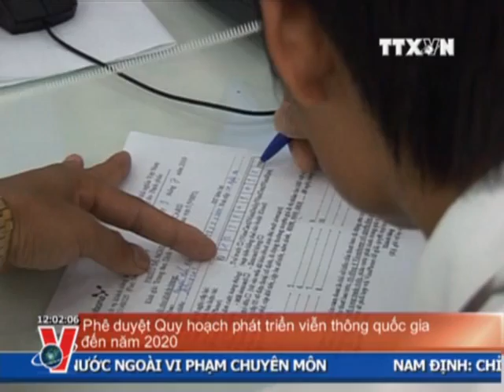THỜI SỰ 12H 31.07.2012 CLIP 1/2, TTXVN, VNEWS, VNA, TRUYỀN HÌNH THÔNG TẤN, TTXVN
ts12h3107cl1